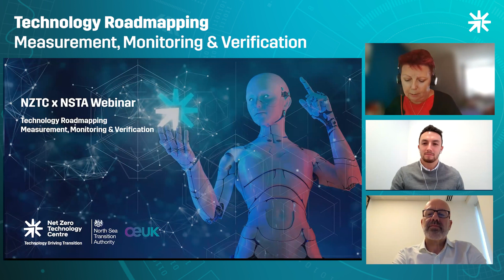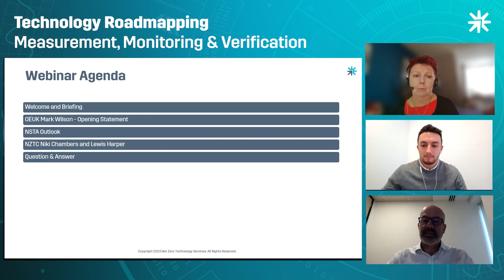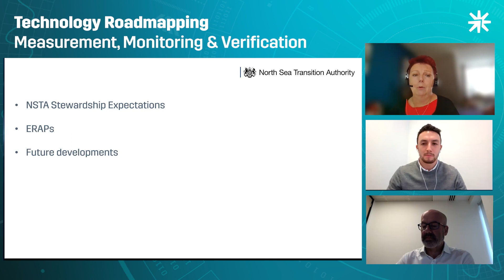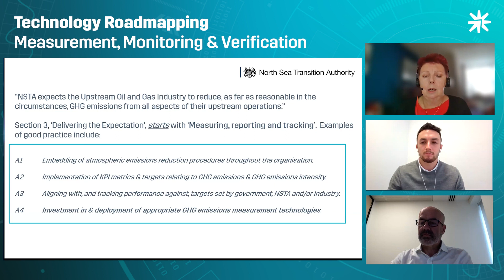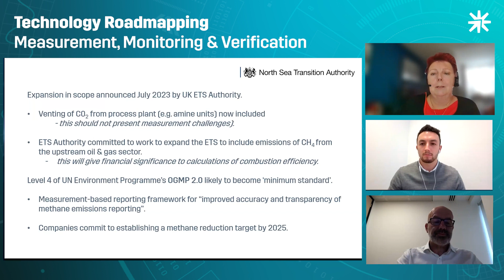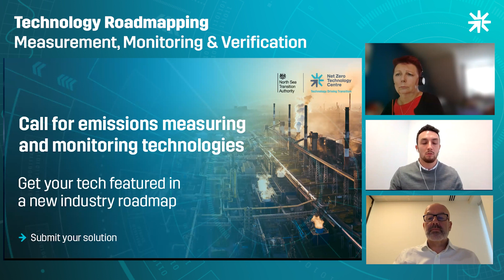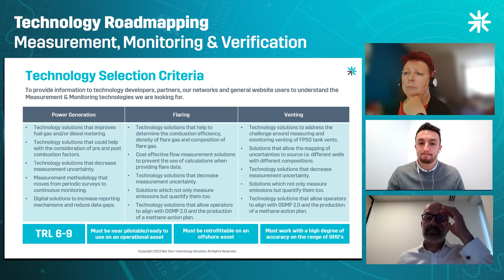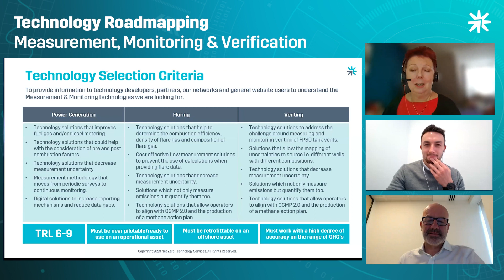Webinar: Call for Emissions Measuring and Monitoring Technologies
The Net Zero Technology Centre (NZTC) and North Sea Transition Authority (NSTA) are developing a roadmap of current and future emissions measuring and monitoring technologies.

The roadmap will provide asset operators with the solutions needed to produce accurate emission baselines and support the implementation of emissions reduction strategies.

To ensure the roadmap is as comprehensive as possible, we’re looking for emissions measuring and monitoring technologies in the following focus areas:
Power generation
Flaring
Venting

The technology must be:

TRL 6-9 and nearing deployment capability or already deployed
Retrofittable on an offshore asset
Work with a high degree of accuracy on the range of GHG’s

If you have a technology for consideration, submit your solution by Friday 3rd November